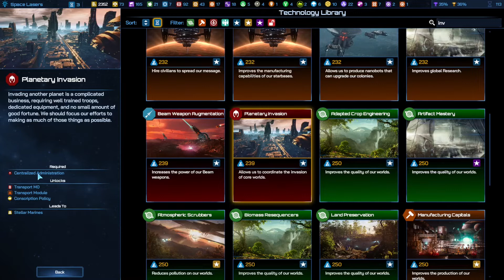Galactic Civilizations 4 Beta 3 [22] - Manti Cluster / Let's Play / Deutsch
Galactic Civilizations IV Beta 3 mit dem Manti Cluster. Kein Tutorial, aber ich erkläre trotzdem viel ;-)

Eigenschaften:
- Paranoid: kostenlose Drohnen verteidigen unsere Planeten, Schiffswerften und Sternenbasen. +25% Hitpoints für unsere Schiffe in unseren Grenzen
- Krieger: Schiffe ignorieren 10% Schaden und Waffenreichweite +10%
- Aquatisch: Mantis lieben Wasserwelten und bekommen hier einen großen Zustimmungsbonus (Malus wenn nicht auf einem Wasserplaneten)

- Sonstiges -